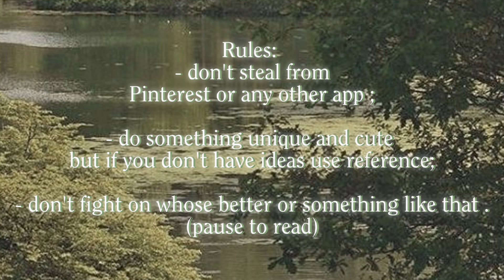Contest for banner! 26th July - 16th August 💚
Hello! Welcome to another video! Sorry for not being active!

As you can see only from the title this is a banner contest that it will last till 9th august ! All the information îs in the video but if you have questions please write them !